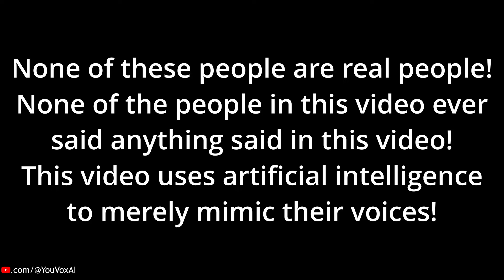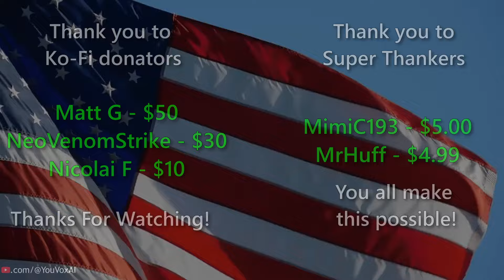This game went TOO FAR | U.S. Presidents Play Pokemon Clover | 9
This is the first video to NOT use Eleven Labs.

^^^This is a way to both support me AND get started on content of your own! Grow this community!

Join it to interact with Me, Gameproducer6, BroadwayCJ97, Pokemon Presidents, Discoml, Dylxan327, as well as the rest of the AI President Pokemon community!

This game contains extremely offensive humor, and a ton of cultural references, as it was made by anonymous 4channers. But it also contains plenty of genuinely good content, not just offensive content. (You may or may not also include the offensive content as "good content")

Don't take anything from this video seriously, as every part of it is made exclusively for entertainment. It is a parody. This video depicts a purely fantastical, fictional setting, where the U.S. Presidents play video games. Their voices are generated with AI, specifically Playht

I don't endorse anything said in this video, and every opinion or statement made is purely for entertainment value and does not reflect my personal opinions or beliefs on anything. There is no agenda behind this video other than to make people laugh and smile. I love to entertain, and this format may be my new favorite way to do that.

0:00 Introduction
0:51 Joey's Daddy
1:56 Pinkus
3:57 Joey's Second Daddy
5:18 Blobbos Lass
5:58 Pokemon Daycare
10:26 Underground Path
20:20 Route 6
20:39 UFO Kid
23:49 UFO + Donny's collapse